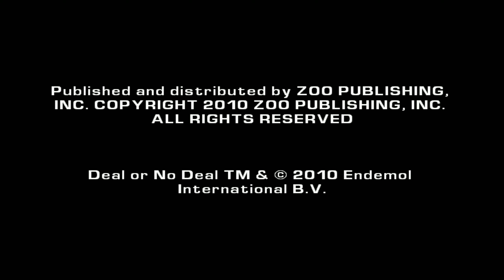Deal or No Deal: Special Edition (ISSUES) | Dolphin Emulator 5.0-9986 [1080p HD] | Nintendo Wii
Dolphin 5.0 (dev build 9986) Deal or No Deal: Special Edition Nintendo Wii in 1080p HD.

Showing off gameplay of Deal or No Deal: Special Edition for the Nintendo Wii using the Dolphin Wii / Gamecube emulator for Windows (version 5.0-9986).  With Dolphin you can play the best Wii games, such as Mario Galaxy 1 and 2, The Legend of Zelda: The Twilight Princess, Metroid Prime 3: Corruption, Super Smash Bros. Brawl, Kirby's Return to Dream Land, New Super Mario Bros. Wii, Wii Play, and Mario Kart Wii.